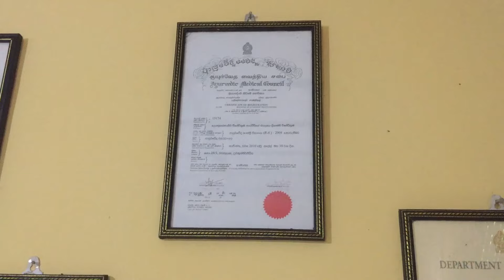කොදු ඇට පෙල සම්බන්ධ සියලුම රෝගාබාධ නිට්ටාවටම සුව කරන වෛද්‍යවරිය-Ayurvedic Treatment for Back Pain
වෛද්‍ය ප්‍රියන්ති විජේවික්‍රම
රූනාර ආයුර්වේද වෛද්‍ය මද්‍යස්ථානය
99/1,රෑනගල පාර,පහළ ඉඹුල්ගොඩ.(නුවර පාර අසල)